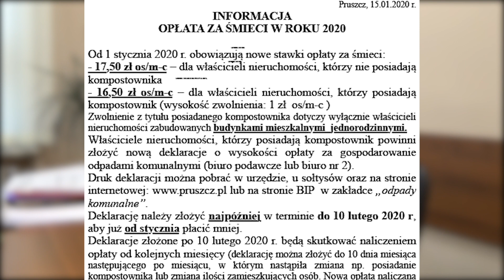Gminny Flesz 24-01-2020 | Pruszcz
W dzisiejszym wydaniu:
- Informacje z urzędu Gminy
- Relacja z meczu "Radni vs Urzędnicy"
- WOŚP